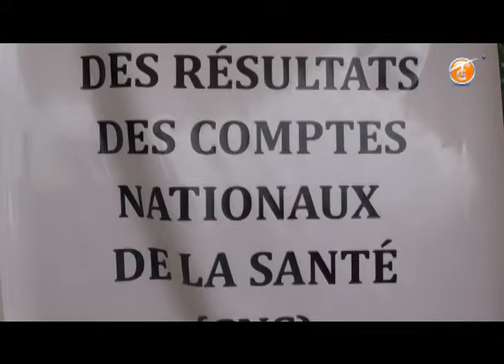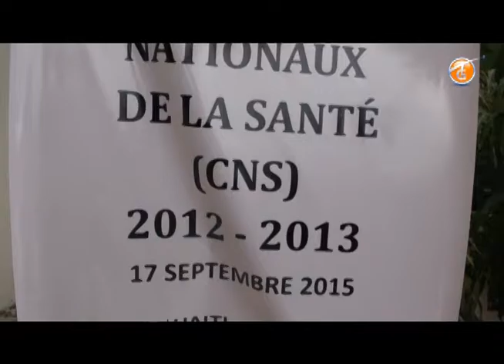EDITION 62 Jeudi 17 Sept 2015(sur la chaîne 62 Tele Galaxie ) Port-au-prince Haiti